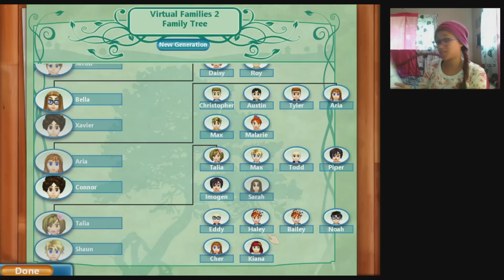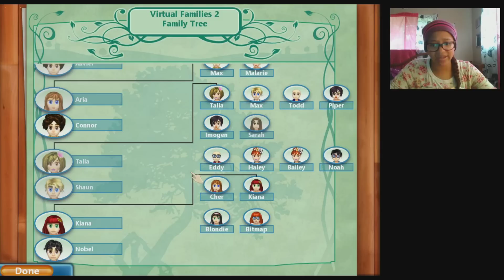Let's Play Virtual Families 2 | Part 58 | Strange Kids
We start a new generation!

🔷 Roblox:        OfficialKianaLuvsYou
🔷 MSP:           KianaLuvsYou44

✖ Video Schedule: ✖

Mon: Virtual Families 2 / Life Is Strange
Tue: Sims 4 100 Baby Challenge
Wed: Viva Pinata
Thur:
Fri: Virtual Families 2 / Life Is Strange
Sat: Sims 4 100 Baby Challenge
Sun: Sunday Sit-Down